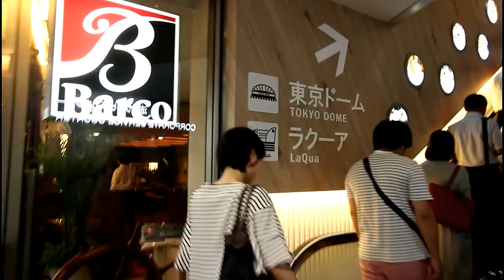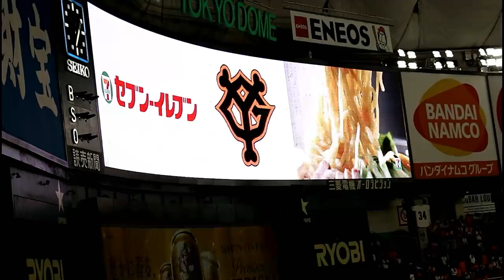OUR FIRST JAPANESE BASEBALL GAME ! Tokyo Dome and Owl Café was Amazing !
What a day. This eps. Starts after midnight as we search for our capsule hotel for the night in a shady part of Tokyo, complete with questionable patrons, even more questionable ladies and dark lit alleys of massage parlors and sketchy bars.
Everything that makes you say Hmmmmm and suddenly have the urge to make it out alive. 😂
That morning we got up and hit downtown Tokyo and ended up back at Akihabara and the Anime pop culture mecha of existence.
Weeaboos and Otaku abound.😀
A secret I wanted to spring on Nathaniel and suprised him with reservations to a prestigious Owl Cafe. Amazing place. Holy cow.
Last, we ended the night at the Tokyo dome for some insane Japanese Baseball between the Giants and the Dragons. You will just be amazed by the insanity mixed with noise everywhere. The chanting and drum beating mixed with banner waving and Hot Beer girls was enough to just say Damn. US baseball sucks. 😃😂
Can I say Cheerleaders ?? 😲